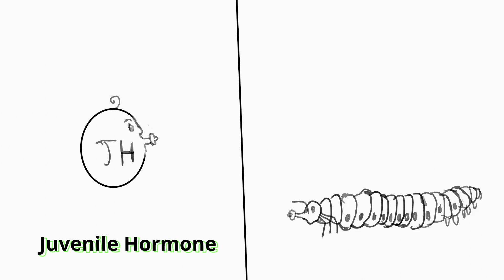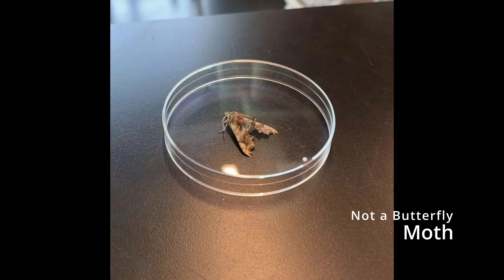What you weren't taught about metamorphosis in 2 minutes